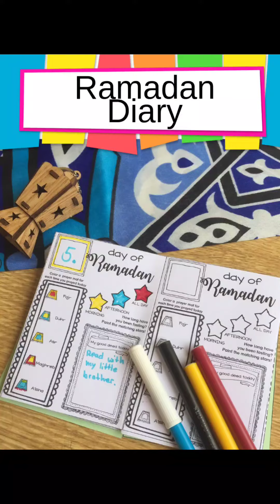Ramzan diaries 🥰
Hi guys, I am Sharing with you one of my most favourite diary of my life💫